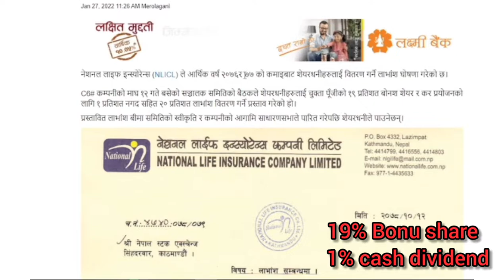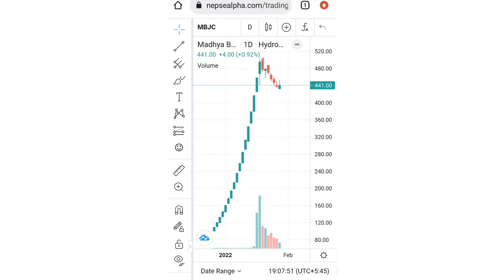National life insurance limited ले दियो (NLICL) 20% Bonus | Madhya bhotekoshi (MBJC) को Double Bonus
National life insurance limited ले दियो (NLICL) 20% Bonus | Madhya bhotekoshi (MBJC) को Double Bonus | NEPSE @Upcoming Ipo In Nepal​ nepaliipoupdate​ latestipo​
lastestipoinnepal @Hira Khanal Way TO Success